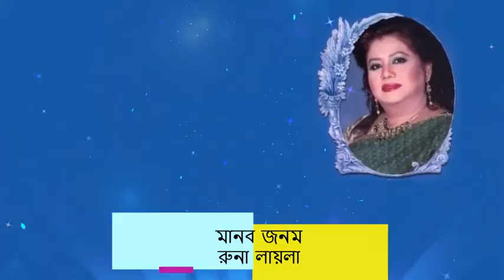Manob Jonom By Runa Laila মানব জনম - রুনা লায়লা